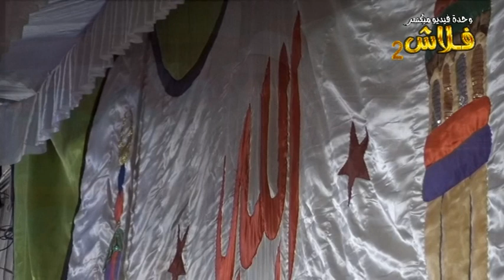🌷🌷الشيخ محمد عبـدالـرؤوف السوهــاجى 🌷🌷 وحـدة فـدـو ميكـسر فـلاش 🎥 م/ محمد شلبــى 📞📞0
🌷🌷 فضيـــله الشيخ محمــــد عبــد الــرؤوف الســوهاجى 🌷🌷
                 والاحتفــال السنــوى الكبيــر
من دوان عــام آل خـــلاف بــالشــواوله
                بمنــاسبه مـــولد ســيد
الخـــلق سيـــدنا محمــد صلــى الله عليه وسلم
لحفل
✌️الحفل من اعداد واخراج ✌️
🍀اولاد الشيخ رضوان 🍀 بالشواوله
🇾🇪المنشاه 🇾🇪سوهاج
مع تحيات الحاج 🌹
 الحاج خيرى الشيخ رضوان 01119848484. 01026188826
وحـــــــــــــدة فيـــــديو ميكســـــــــــــــــــــر
🎥 فــــــــــــــلاش 🎥
م / محمـــد شلبــــــى